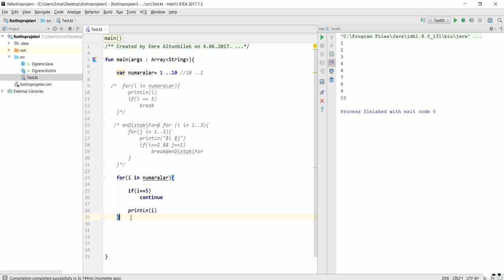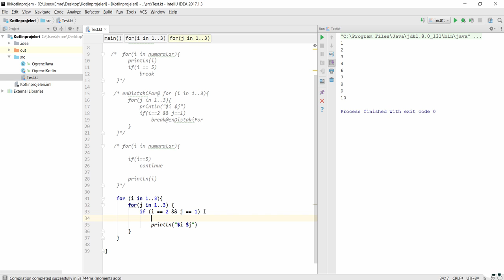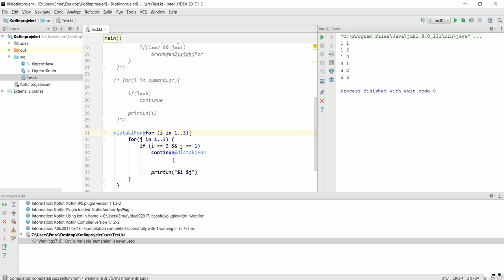7 Kotlin Break ve Continue Kavramları | Kotlin Temel Eğitim Seti